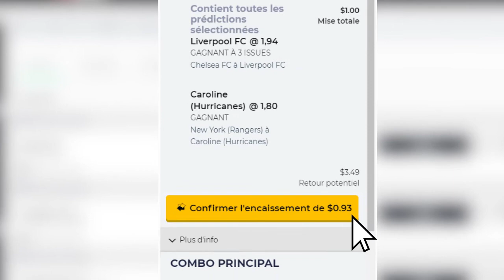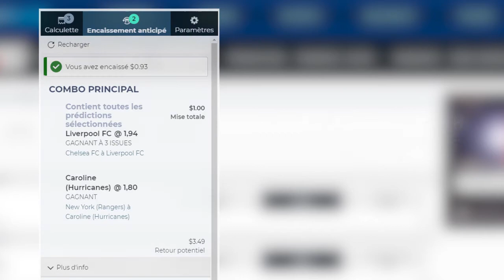TUTORIEL 6: Qu'est-ce que l'option encaissement anticipé?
NOUVEAUTÉS À MISE-O-JEU+!

PARIS EN DIRECT (Live Betting)
Les paris en direct seront enfin disponibles sur Mise-o-jeu+. Pour plusieurs événements sportifs, il sera maintenant possible de parier pendant un match. Selon le déroulement du match, plusieurs questions seront offertes en temps réel.

OPTION ENCAISSEMENT ANTICIPÉ (Cashout)
Lorsque disponible, l’option Encaissement anticipé vous permet de «sécuriser» une partie de votre retour potentiel ou de récupérer une partie de votre mise.

PLUS DE SPORTS
Bonne nouvelle, notre nouveau site de paris en ligne de Mise-o-jeu+ vous offrira bientôt la possibilité de miser sur plus de sports que présentement.

PLUS DE SPORTS
De plus, beaucoup plus de questions seront disponibles avant chaque match des sports qui sont présentement offerts.

VOUS AVEZ UN COMPTE ESPACEJEUX?
Soyez sans crainte, votre compte demeurera actif pour le nouveau site.

VOUS N'AVEZ PAS DE COMPTE ESPACEJEUX?
Dès maintenant, créez votre compte et faites vos paris en ligne!